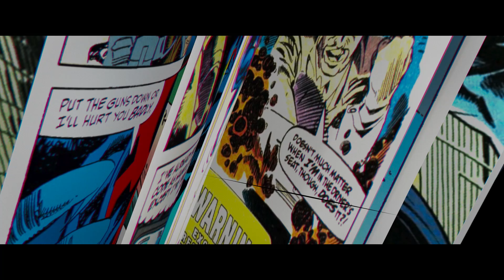Spider-Man: Across The Spider-Verse - Dal 1° giugno al cinema - Clip "Gwen e Miguel"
DAL 1° GIUGNO AL CINEMA

Miles Morales torna nel nuovo capitolo della saga Spider-Verse, vincitrice di un premio Oscar®, Spider-Man: Across the Spider-Verse. Dopo essersi riunito con Gwen Stacy, l'amichevole Spider-Man di quartiere di Brooklyn viene catapultato nel Multiverso, dove incontra una squadra di “Spider-Eroi” incaricata di proteggerne l'esistenza. Ma quando gli eroi si scontrano su come affrontare una nuova minaccia, Miles si ritrova contro gli altri “Ragni” e dovrà ridefinire cosa significa essere un eroe per poter salvare le persone che ama di più.

Seguici sui canali ufficiali di Sony Pictures Italia per novità e aggiornamenti:
Partecipa alla conversazione online con spiderverse